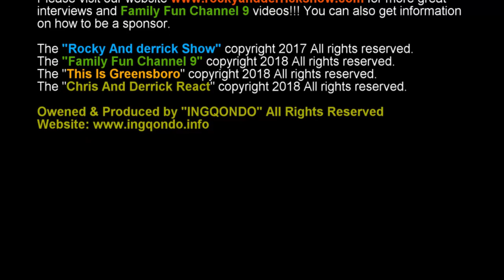Tiyonna And Sean Taste Testing JJ's Bakery!!🍰🍮🍰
Flavors:
Boston Cream Pie
Black Berry Pie
Chocolate Pie
Caramel Apple Pie
Pumpkin Spice Pie

If you need some awesome music for your videos hit up Teknetek Beats!!